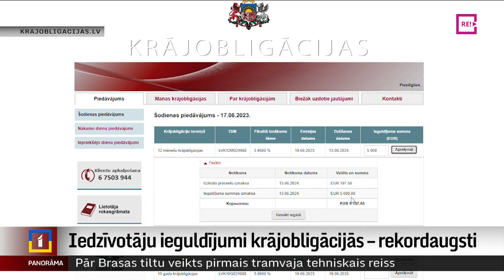Iedzīvotāju ieguldījumi krājobligācijās – rekordaugsti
Lai gan jau apmēram desmit gadu Latvijas iedzīvotājiem ir iespēja aizdot naudu valstij ar krājobligāciju palīdzību, popularitāti šis ieguldījumu veids iemantojis tikai nesen. Kādēļ? Līdz ar izmaiņām finanšu tirgos, noguldījumu likmes kļuvušas daudz interesantākas, gan arī tādēļ, ka atšķirībā no noguldījumiem bankā, aizdodot valstij, par to nav jāmaksā nodokļi. Plašāk stāsta Krišs Kairis.